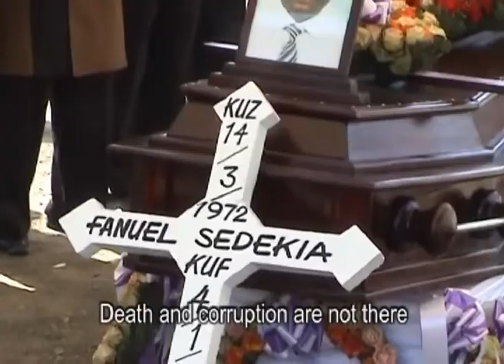TWASOMA, GODWIN OMBENI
SHALOM MTU WA MUNGU,KARIBU UBARIKIWE TENA NA WIMBO HUU WA BARAKA,NAKUOMBA UNISAIDIE KUSUBSCRIBE,KUSHARE,NA KULIKE ILI WATU WENGINE WA BARAKIWE,KWA USHAURI NIPIGIE KWA NAMBA HII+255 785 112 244.